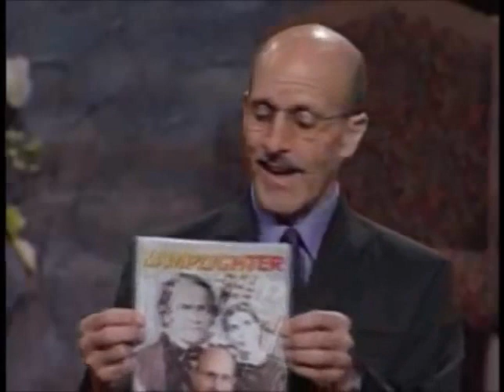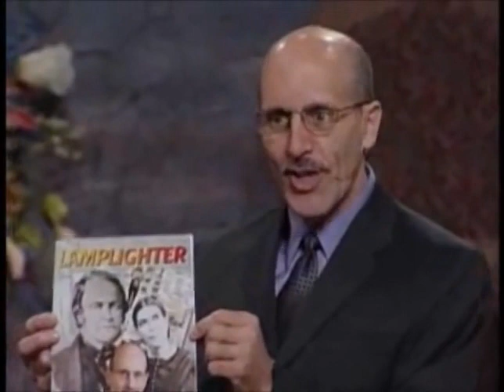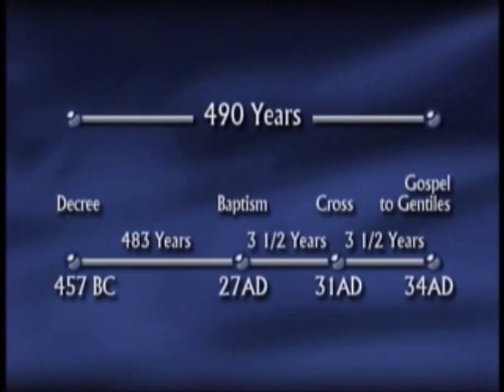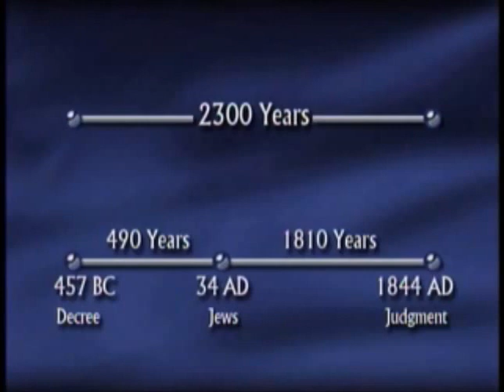1844 Made Simple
1844 Made Simple by Amazing Facts Doug Batchelor